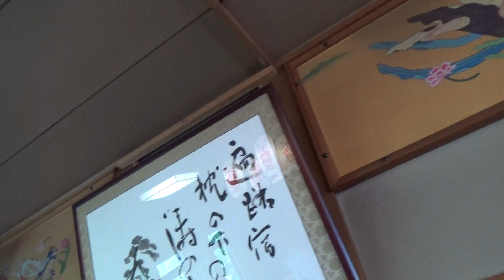⑤聖代寺（36番巡拝）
弘法大師敬刻の尊像を奉祀する大本山成田山新勝寺の本尊の分身像で、古来より霊験あらたかな身代わり厄除け不動尊として知られる。境内に至る石段は42段あり、厄除け坂と呼ばれる。